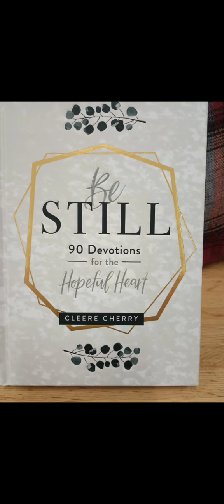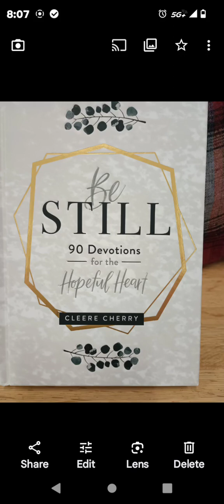Be Still 90 Devotions for the Hopeful Heart